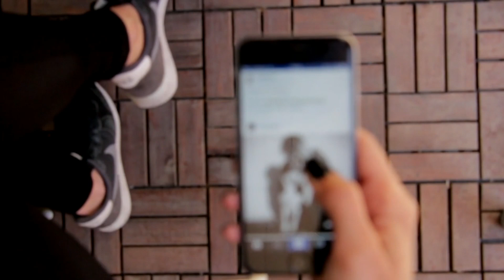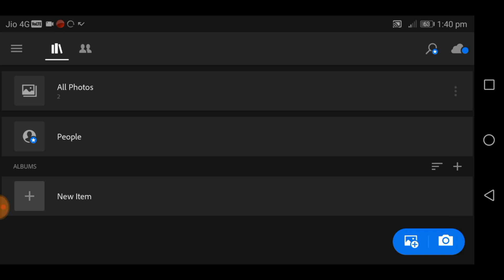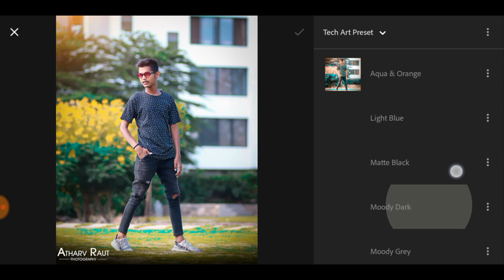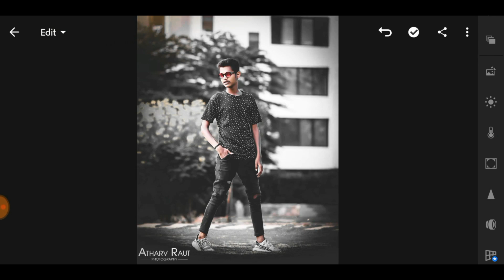Reach Black Lightroom Mobile Preset - Free Download | Lightroom Mobile Tutorial 2019 -Rk Editor zone